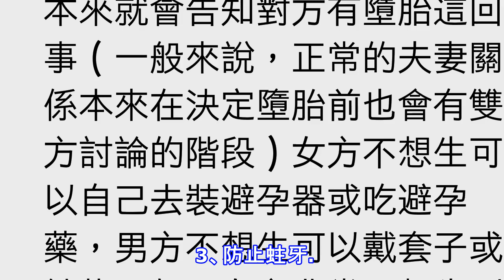芋頭營養價值高，醫生卻奉勸，這3類人能戒掉更好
在這幾年裡，人們的養生意識都在不斷的提高，現在有很多人都不僅重視自己的溫飽問題，而且希望自己能夠吃得更加有營養，有很多以前都不被看好的粗糧食物都重新回到了人們的生活當中，有的人koi開始愛上了紅薯、芋頭等食物，這些食物不僅吃起來美味，價格便宜，而且對身體還非常的有好處。下面就來簡單的介紹一下芋頭。  可能有些人經常看到家裡人喜歡用芋頭來燉湯，或者是清蒸，但卻不知道芋頭究竟有什麼功效，芋頭真的有這麼大的營養效果嗎?1、消除鈉。吃芋頭確實對人體是非常有好處的，有醫學家指出，芋頭當中含有豐富的鉀，可以清除人體內多餘的鈉人體。雖然需要各種微量元素，但當微量元素達到一定量的時候，就會對人體造成負擔，因為...